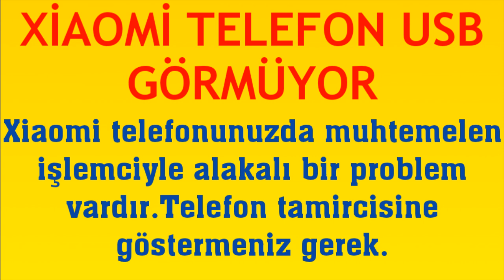Xiaomi Telefon Usb Görmüyor Sorunu Çözümü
Merhabalar bu videomuzda sizlerle birlikte redmi telefon usb görmüyor sorunu çözümü nasıl yapılır sorusuna yanıt vermeye çalışıyoruz.İyi Seyirler Dilerim.

xiaomi telefon usb takılmıyor
xiaomi telefon flash bellek görmüyor
xiaomi telefon usb gözükmüyor